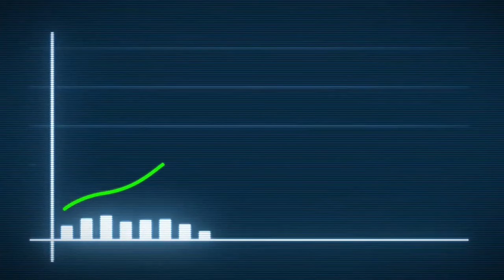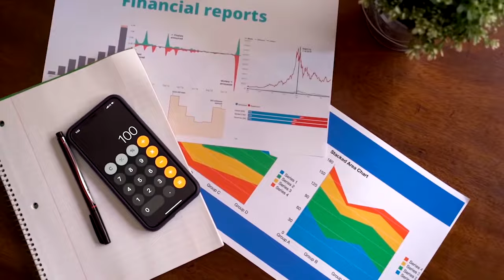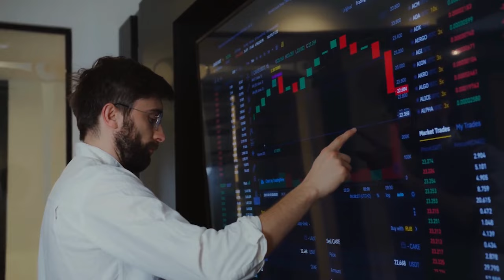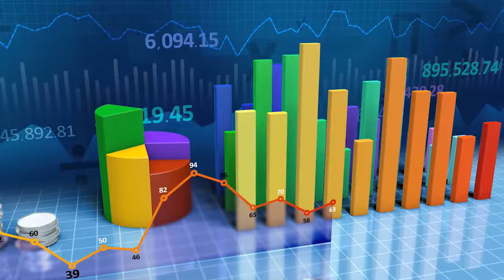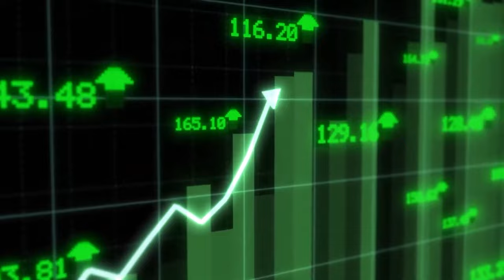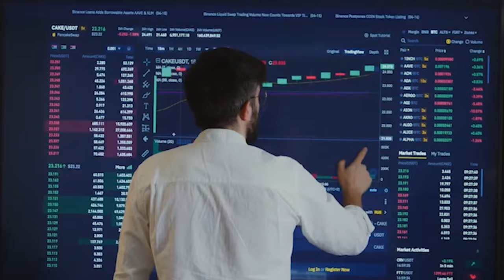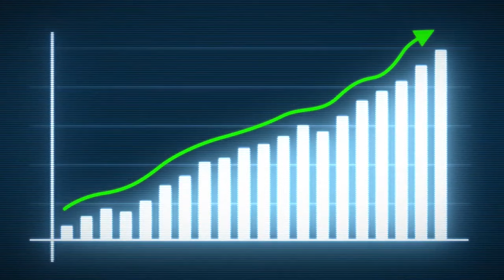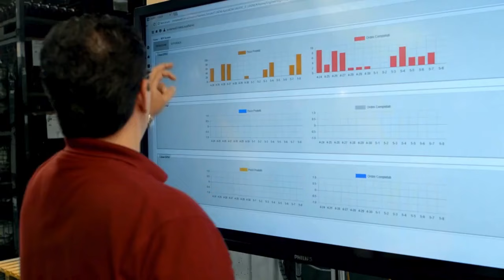April Fools' Day for Most Investors // Peter Schiff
Peter Schiff  perspective might include warnings about the dangers of herd mentality in investing, where investors flock to certain assets or strategies without fully understanding the underlying fundamentals or risks involved. He might also emphasize the importance of diversification and long-term thinking, rather than chasing short-term gains or trying to time the market.

Additionally, Schiff might use April Fools' Day as an opportunity to highlight what he sees as misguided policies or actions by governments and central banks that could have long-term negative consequences for investors, such as excessive money printing, artificially low interest rates, or unsustainable government debt levels.

Overall, Schiff's insights on April Fools' Day for most investors would likely center on the need for caution, skepticism, and a focus on fundamentals in navigating the financial markets.

If you're interested in business, finance, and investing, then you'll love our content. We cover a range of topics, including gold IRA investing, precious metals IRA, investing in gold and silver, economic growth and development, the economy, economic trends and indicators, inflationary pressure, housing inflation, recession, economic downturn, loan, mortgage, credit, insurance, and passive investing.